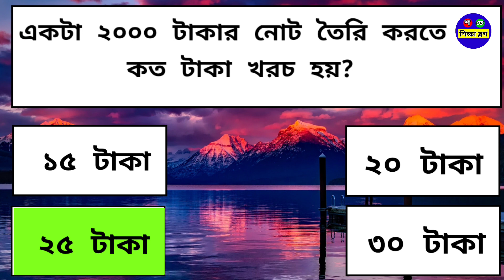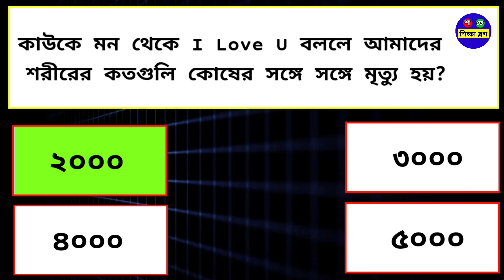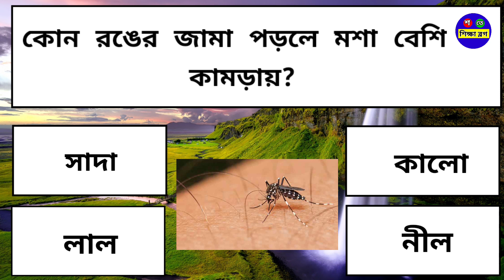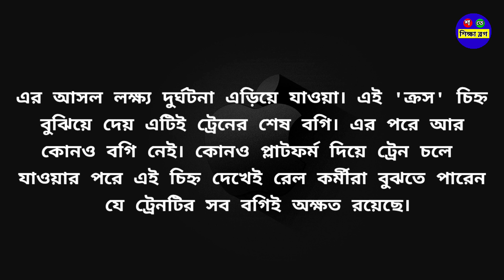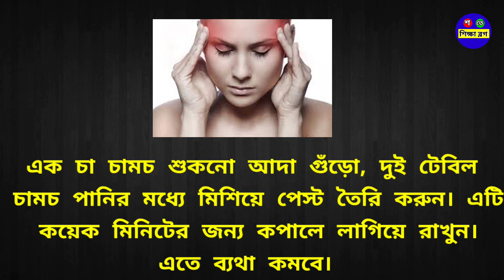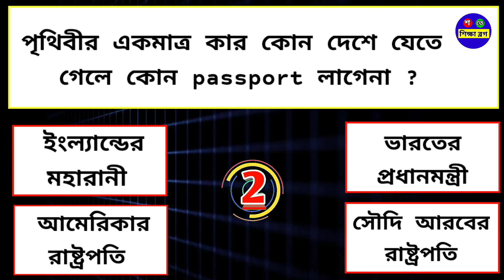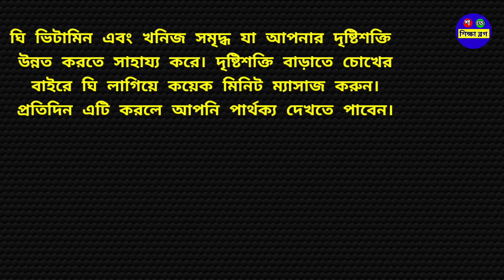Bangla Gk/Bangla Quiz/Bengali Gk/Bangla Gk Question and Answer/General Knowledge/Gk/Quiz/শ_তে_শিক্ষা